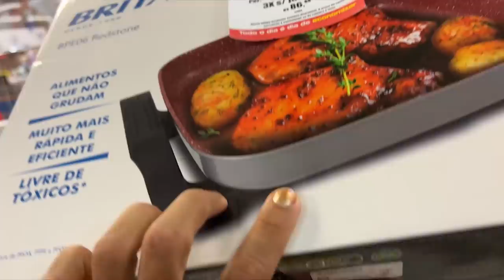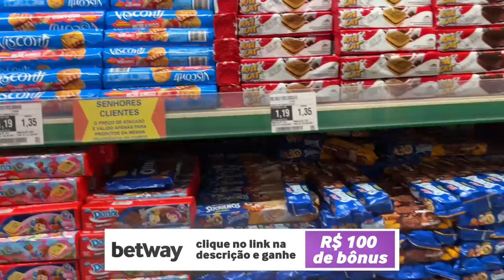VOU COMER TUDO! *campeonato sul brasileiro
Fala comigo menss! Hoje vocês vão ver como vai ser o processo de CARBUP do campeonato que vou competir AINDA HOJE! hoje vocês vão ter 3 vídeos, então já ESTRALA O LIKE, compartilha e ATIVE O SININHO, pra não perder nenhum vídeo do canal, fechou?

Crie sua conta na BETWAY e ganhe R$ 100 de bônus